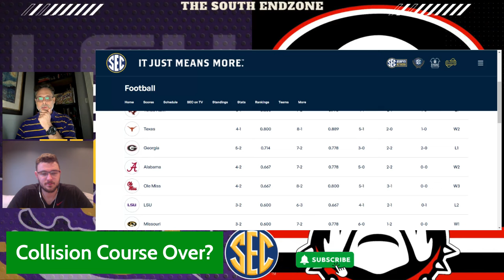LSU Still Can’t Beat Alabama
Another year, another 4 TD Performance from Jalen Milroe against an LSU defense that can’t stop a running QB.

Brian Kelly’s undefeated record in night games in Tiger Stadium is over. Got some work to do to keep this season alive.

Chad and Tyler break down a disastrous performance by the Tigers.

Men of Order all natural herbal supplements for Focus, Strength, and Restful Sleep:

00:00-00:30 Intro
00:30 LSU-Alabama